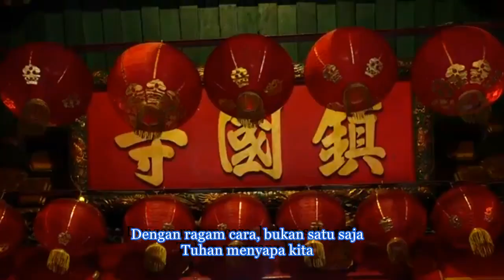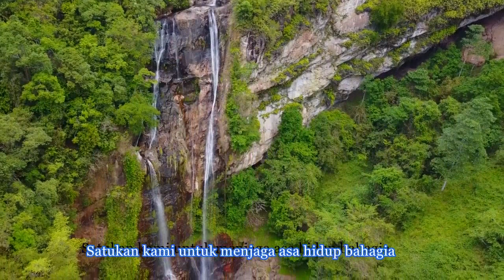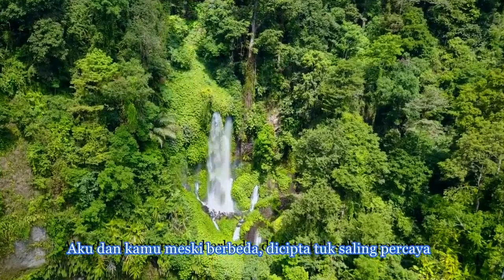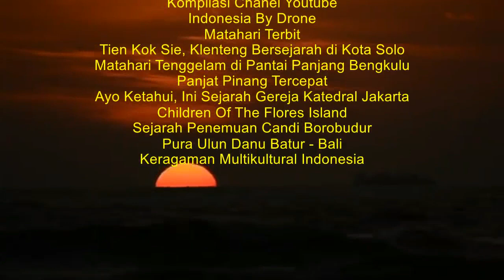Mendamba Indonesia (Cover)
Apapun latar belakang kita, sebagai warga negara Indonesia kita mempunyai kerinduan yang sama, hidup damai saling bersaudara meski kita saling berbeda.